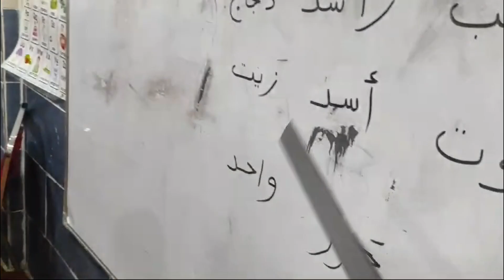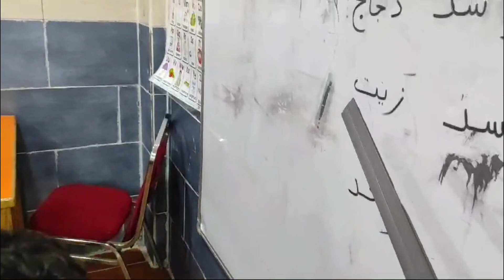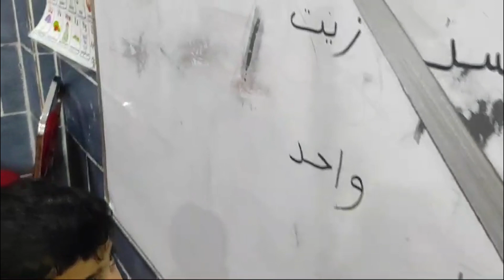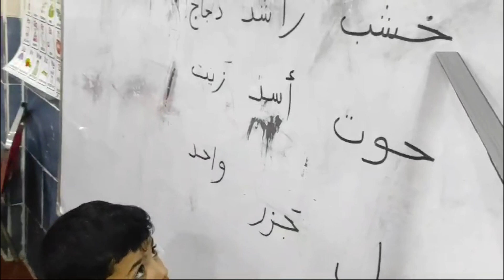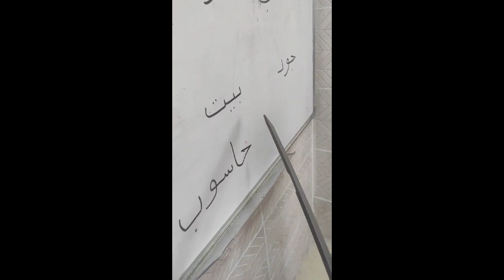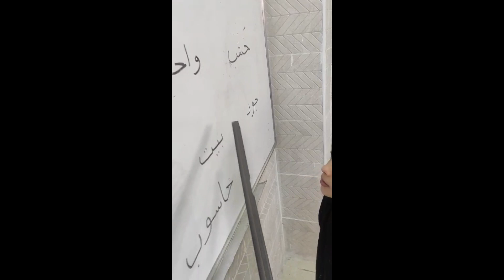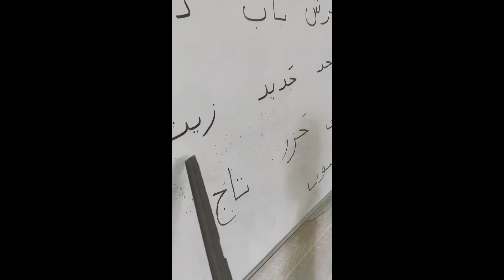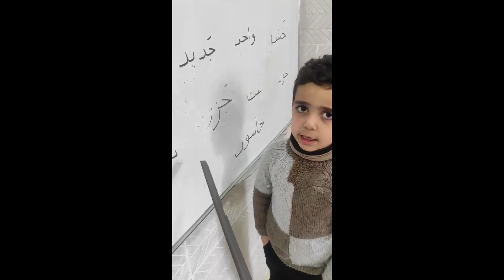تفاعل ابطال الروضة مع عمليات تأسيس مادة اللغة العربية